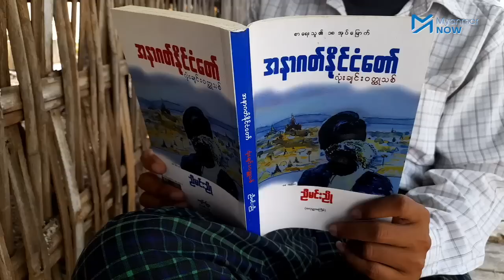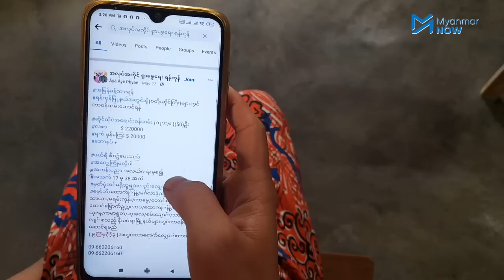တော်လှန်ရေးတစ်နှစ်ကျော်လာအချိန် CDM များ ရပ်တည်ဖို့ ပိုမိုခက်ခဲလာ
စစ်အာဏာသိမ်းမှု တစ်နှစ်ကျော်ကြာလာသည့်အချိန်တွင် အမိန်အာဏာဖီဆန်ရေးလှုပ်ရှားမှု CDM တွင် ပါဝင်နေသူများအတွက် စားဝတ်နေရေးအခက်အခဲများနှင့် ပိုမိုရင်ဆိုင်နေကြရပါသည်။ ဒါ့အပြင် အာဏာသိမ်းစစ်ကောင်စီက CDM ဝန်ထမ်းတချို့ကို အလုပ်ကထုတ်ပယ်မှုများအပြင်၊ အကြမ်းဖက်ဖမ်းဆီးအရေးယူမှုများလည်း ပြုလုပ်လာခဲ့သည်။

ရုံးမတက်ဘဲ CDM လုပ်ဆောင်နေသူများသည်် အလုပ်သစ်လုပ်ကိုင်ရန်အတွက် အလုပ်လျှောက်သည့်အချိန်တွင် အလုပ်ရှင်များဖက်မှ အလုပ်ခန့်ရန် ငြင်းဆန်မှုများရှိလာသဖြင့် ကြုံရာကျပမ်းလုပ်ကိုင်ကာ မိသားစုရပ်တည်ရေးအတွက် ရုန်းကန်နေကြရသလို အချို့ဝန်ထမ်းများသည် မိသားစုအခက်အခဲကို ဖြေရှင်းနိုင်ရန်အတွက် အာဏာသိမ်းစစ်ကောင်စီ၏ လုပ်ငန်းခွင်သို့ပြန်ဝင်ရန် စဉ်းစားလာကြသည်။

စစ်အာဏာရှင် တော်လှန်ရေးအစကတည်းက အားကောင်းစွာပါဝင်ခဲ့သည့် CDM လှုပ်ရှားမှု အားမပျော့သွားစေရန်အတွက် CDM ဝန်ထမ်းများကို ကူညီပေးကြပါရန် လက်ရှိ CDM လုပ်ရှားမှုတွင် ပါဝင်နေသူများက တောင်းဆိုထားကြပါသည်။

သတင်း၊ တင်ဆက် - ကျော်အောင်မြင်၊ သူရမောင်